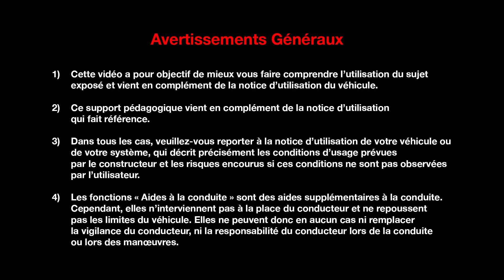L'ENTRETIEN POUR LE CLIENT : ESSUIE-VITRE